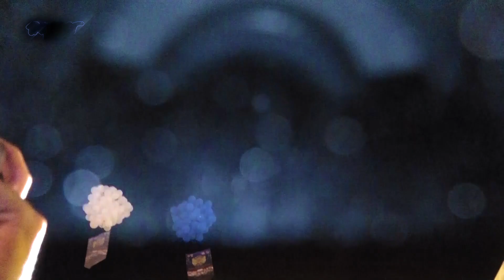SERU!!! DI BONCENG AJIK KRISNA NAIK VANDERHALL KE ACARA PEMBUKAAN JAMBORE NASIONAL IMI 2022!!!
Sutradara: Dwi Aroem Hadiyati @aroeem_alzier
Assistant Produser & Sutradara : Rizal @fatkhurizalsofan
Kameramen: Tunjung @tunjungws, Rangga @ranggaquraishihab
Editor : Alfian @noises.psd